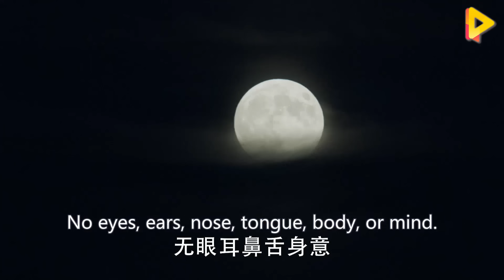[Engsub] 朱元璋的氣勢果真無人能敵，連朱棣見到他都腿軟，嚇得劍都抓不住！💥5-2#汤唯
【大明皇后】😄這套劇好看！快盤他！
主演：汤唯、朱亚文、邓家佳、张艺兴、乔振宇、俞灝明、吴越、梁冠华